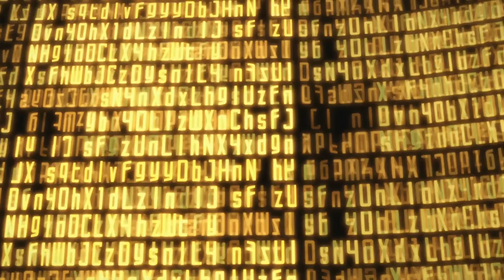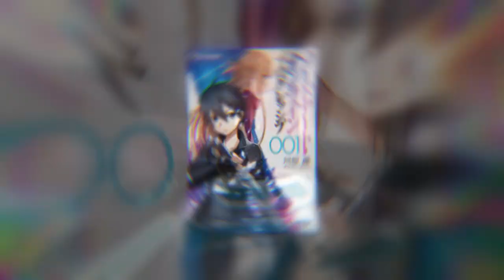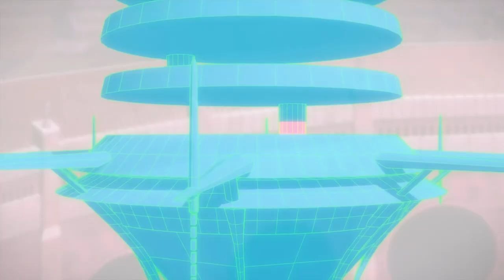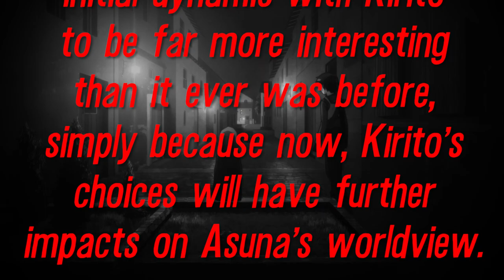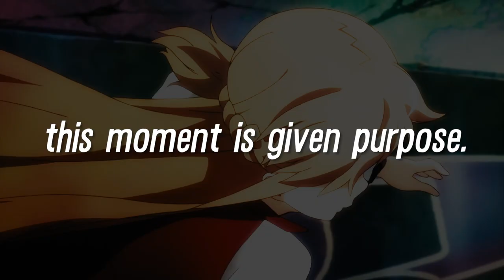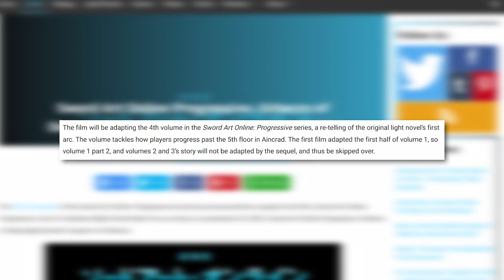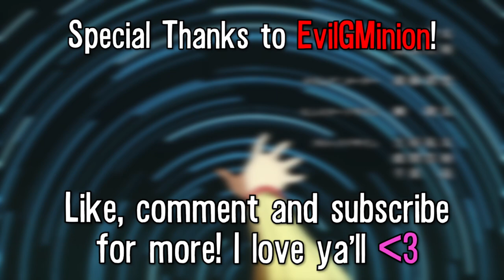The SAO Progressive Movie Is Surprisingly FANTASTIC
Somehow, against all odds, the newest Sword Art Online film was actually SPECTACULAR. Turns out all that A-1 Pictures needed to do was reboot the entire series...